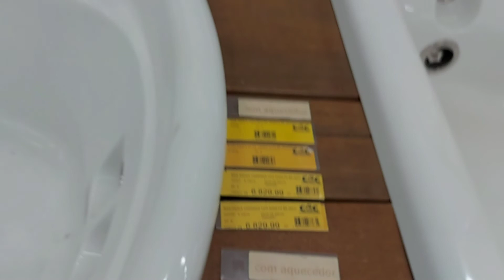vlog/conversando com vcs|dia de dentista/fui pra oficina/compramos os pisos do banheiro 🙏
Oi meus amores🥰tudo bem com vcs❓
No video de hoje trago a vcs  um conteúdo que foi feito com muito amor,carinho e respeito a todos vcs❗

✅se increve
✅comenta
✅compartilha

ME SEGUEM LA NO INSTAGRAN❗

✅contato/parcerias

✅celular que gravo
A71
EDITOR
INCHOT

DEUS ABENÇOE A TODOS VCS ❗ Bjs